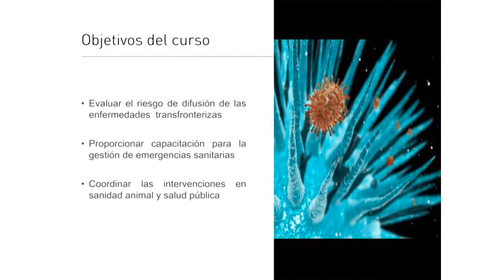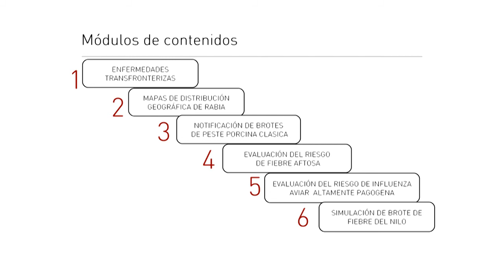ENFERMEDADES TRANSFRONTERIZAS DE LOS ANIMALES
El curso está destinado a los profesionales de ciencias de la salud para concienciar
sobre "un mundo/ una salud" que nos obliga a la coordinación de las intervenciones
en sanidad animal y salud pública. Definir la situación epidemiológica actual de las
enfermedades animales, conocer los riesgos asociados a las mismas y valorar las
repercusiones en los colectivos animales y humanos así como su impacto
medioambiental. Evaluar el riesgo de difusión de las enfermedades transfronterizas
mediante desplazamientos de personas, animales, vectores y mercancías.
Finalmente, se presentan simulaciones de emergencias sanitarias que deben
reconocer, informar y colaborar para su control y erradicación.